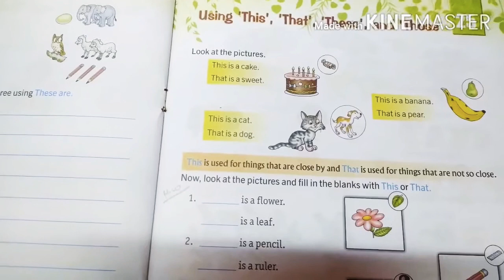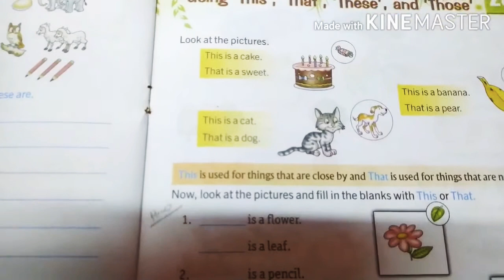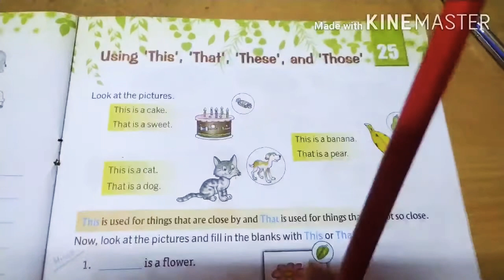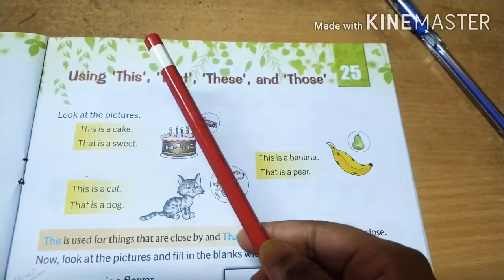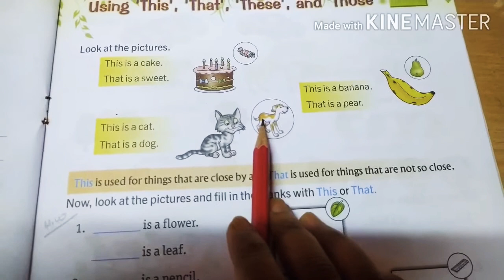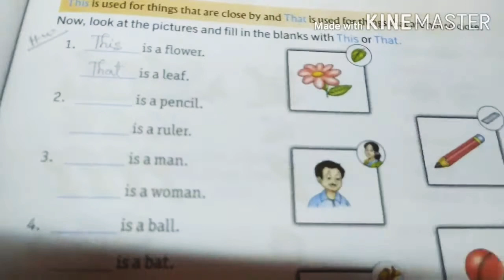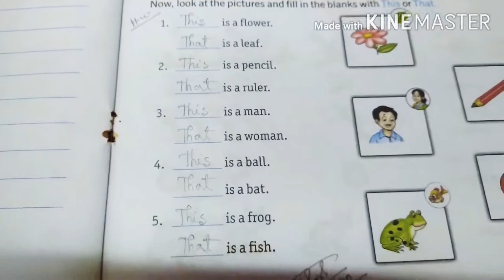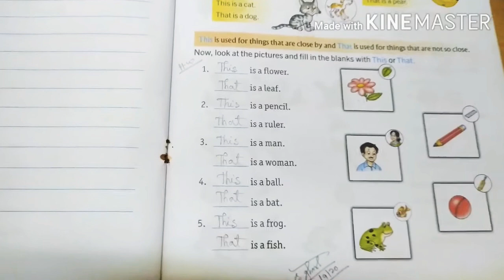Class 1 SUB-Perfect English Grammar Page-37